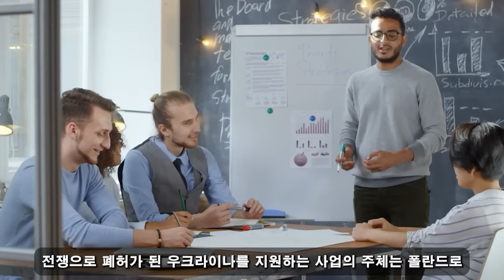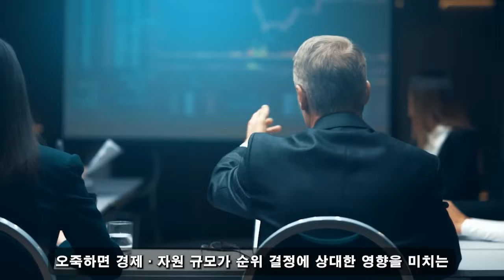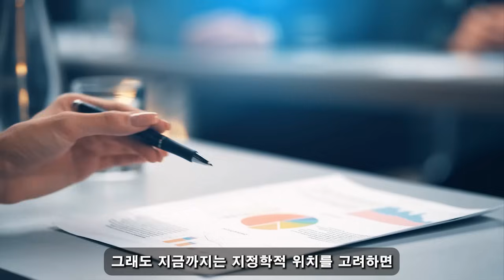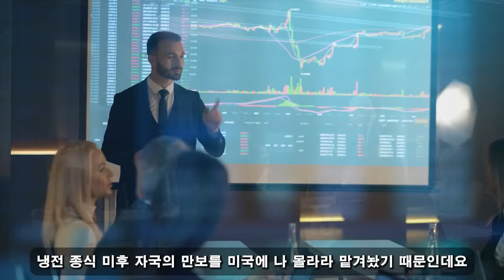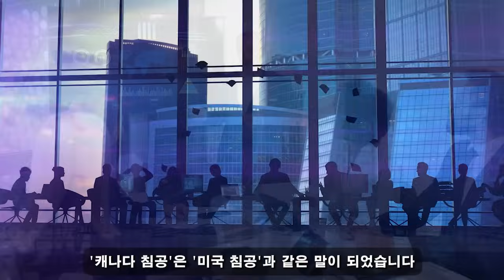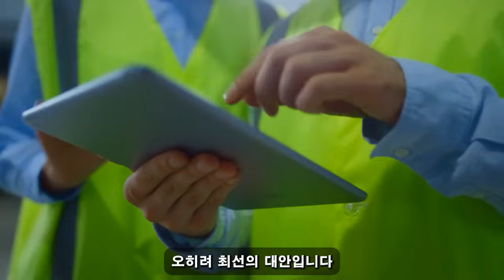한국이 최고예요! 11월 12일 06:00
한국이 최고예요! 11월 12일 06:00